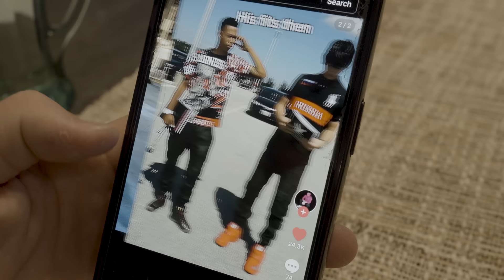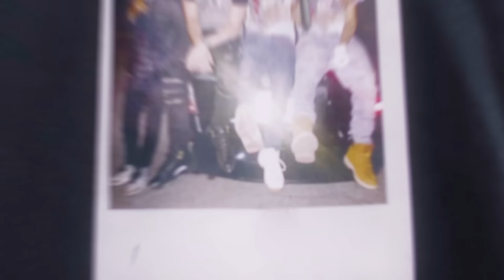Noah Boat N Em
NOAH N EM STREAMING EVERYWHERE

Amazon Music